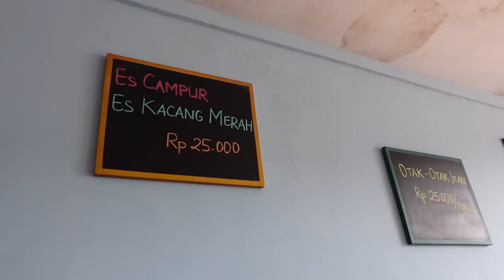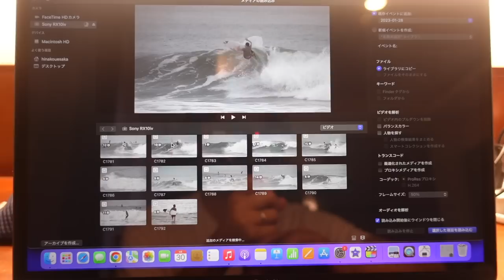常夏で夫のサーフィン練習撮影する、カメラマンさん妻vlog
オリジナルタオル発売中！(売上の一部が遠征費などの活動費に充てられます)